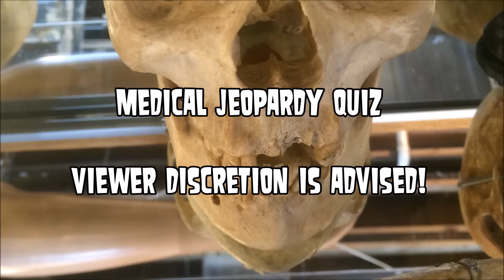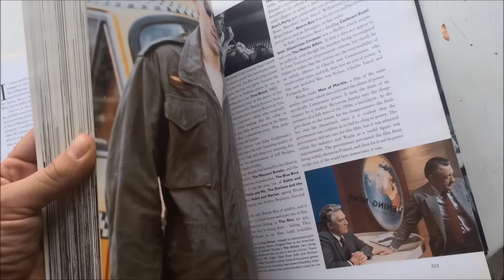Cysts, Boils, Blackhead and Tonsil Stones (Remix)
Facebook Tonsil Stone Removal Tools